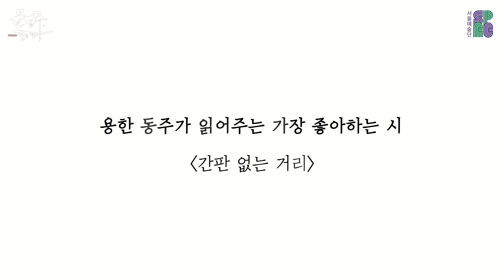[윤동주, 달을 쏘다.] 윤동주의 시로 인터뷰하다. '시터뷰'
윤동주의 시로 인터뷰하다! '시터뷰'